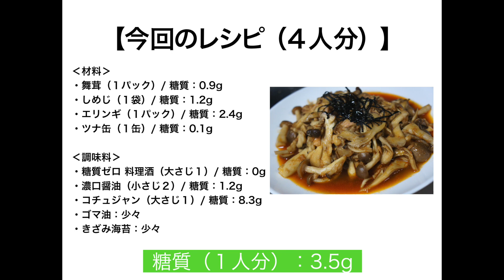【作り置きレシピ】「 〜 ツナとキノコの韓国風 〜 」【ロカボ】diabetes low carbohydrate recipe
１型糖尿病をみんなに知ってもらうため、認知度を高めるためのブログ
「いつも誰かのお陰様☆」で活動をしています。